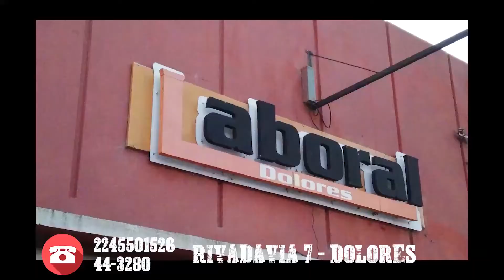Campereando Tv P-42 B-1 Fiesta campo El Amanecer 8/dic/2021 Último programa del año...